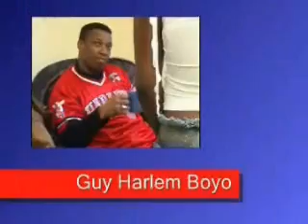SERIE TELEVISEE AFRICAINE - AFRICAN SOAP OPERA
LE FAUX PASTEUR